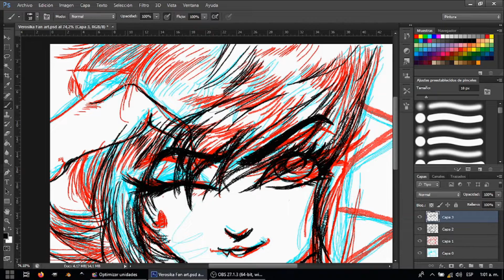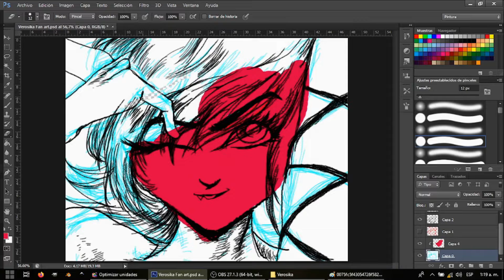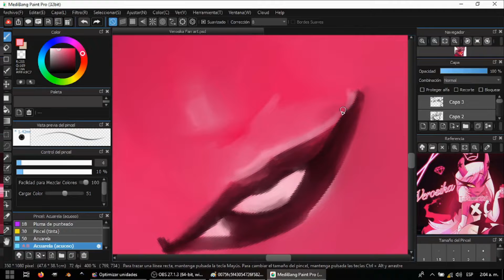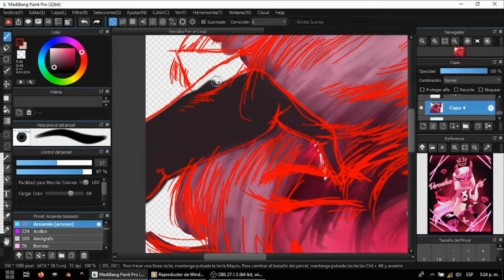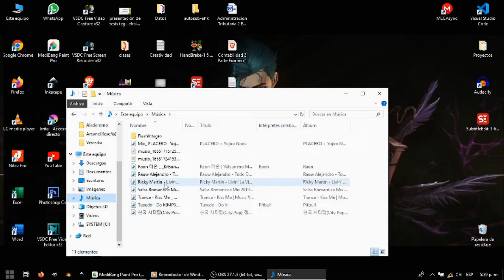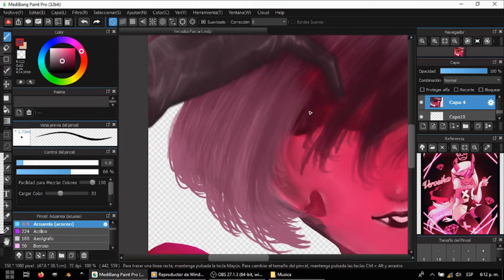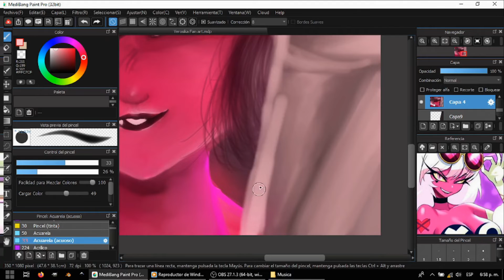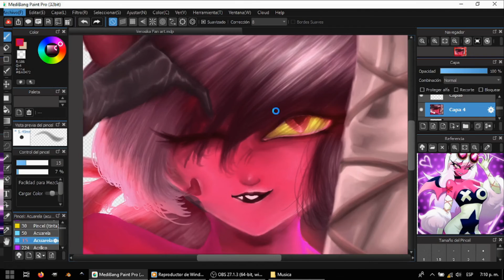VEROSIKA FAN ART | SPEEDPAINT IN 12 MINUTES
Do you like hazbin Hotel??,What is your favorite character in this series animations??,Do you like demons of radio??